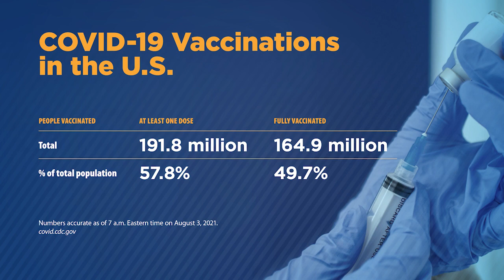Andrea Garcia discusses updated CDC guidelines for masking | COVID-19 Update for Aug 4, 2021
Discussion with AMA Director of Science, Medicine and Public Health, Andrea Garcia, about COVID-19 vaccine numbers and trending topics related to the pandemic over the past week. Including CDC's updated testing and masking guidance, as well as details from the recently released Morbidity and Mortality Weekly Report (MMWR).

0:00 AMA COVID-19 Update for Aug. 4, 2021
0:25 Recap the CDC's updated mask guidance
1:36 Additional details on the CDC COVID Data Tracker—a map on the CDC website, searchable by county, to check transmission levels locally
2:44 Elaborate on why fully vaccinated people choosing to wear masks and recommendations regarding schools/in-person learning
3:50 Outline changes to CDC's updated testing guidance
5:01 Share key data and takeaways from CDC's MMWR report published last Friday
6:44 Discuss vaccination rates
7:43 Review U.S. vaccination numbers (one dose administered, fully vaccinated peoples/percentages)
9:06 Is uptick in vaccination rates in the hardest hit states continuing from last week?
10:01 This week's numbers in terms of new COVID-19 cases and related deaths
10:44 Closer look at Florida's cases

12:21 Discuss the federal government and other employers requests for proof of vaccination